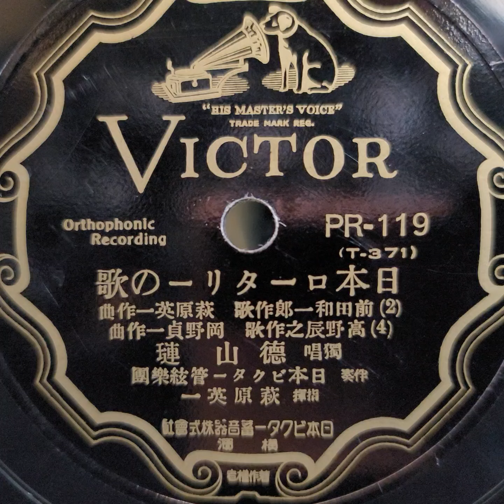徳山 璉 ♪日本ロータリーの歌♪（B）19??年 78rpm record. Columbia Model No G ｰ 241 phonograph